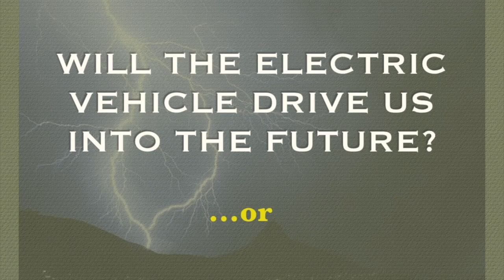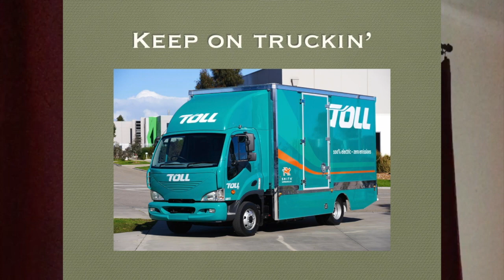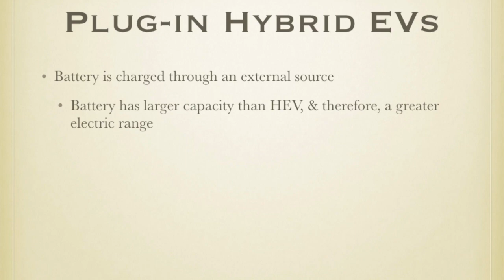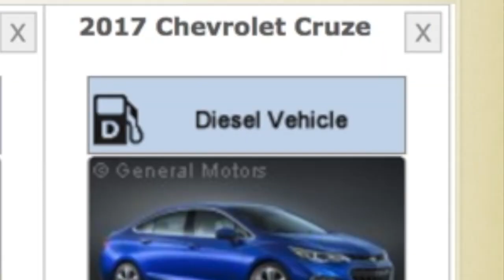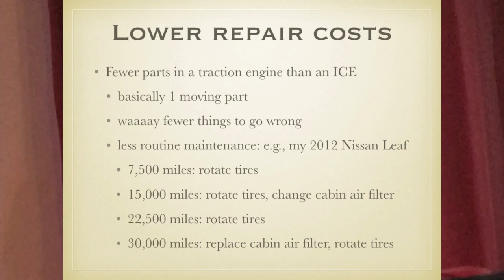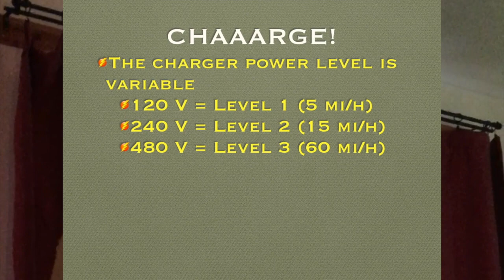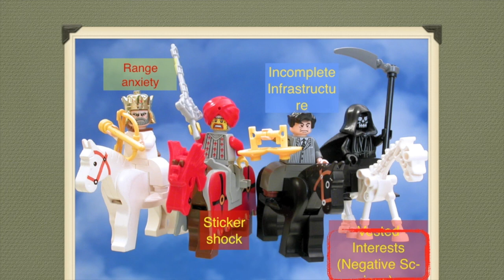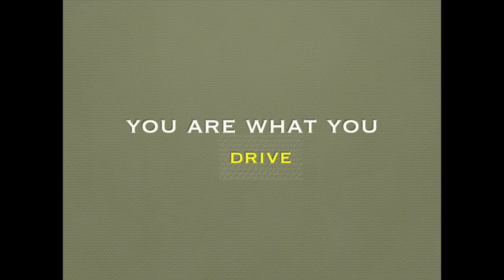Electric Vehicle Info by Paul Reno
Electric Vehicle Owner Paul Reno discusses Hybrids, EV and BEVs. Yes, it saves you money, but cleaning up the environment is priceless. It's a "great day in America" to buy EVs.